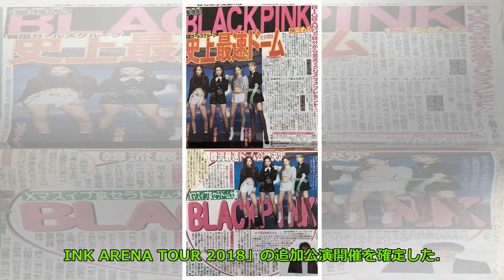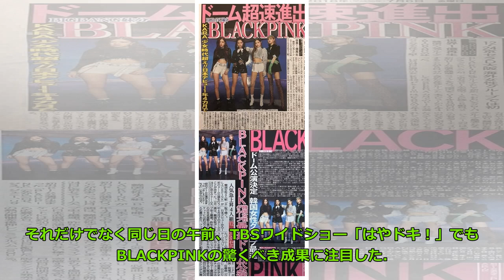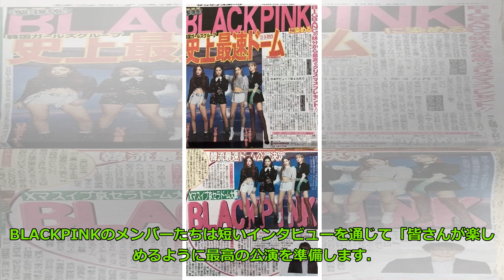BLACKPINK、日本のスポーツ新聞で集中報道「最速ドーム公演」「最高のクリスマスプレゼント！」 Big News TV